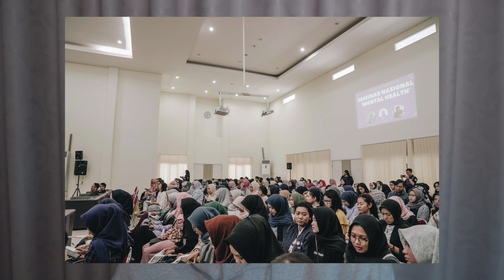Mengatasi Social Anxiety Saat Berbicara di Depan Umum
Halo, semuanya penonton setia Diari Panxie. Apa kabar semuanya? Semoga baik-baik aja ya dan tetap semangat menjalani hidup yang kadang menyakitkan ini. Mohon maaf jika ada kesalahan informasi dalam video ini dan semua yang gue bicarakan murni dari pengalaman gue sendiri.

Kalian bisa curhat dengan gue disini

LINE Square: Diari Panxie